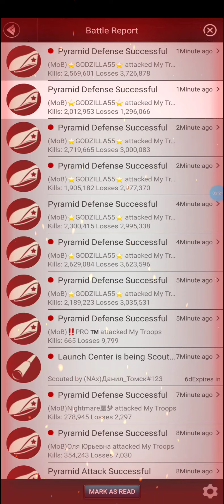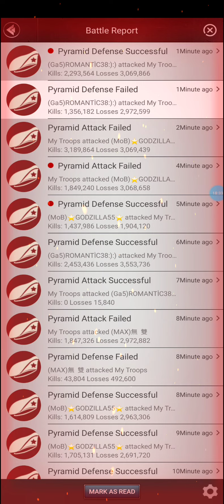Last Empire war z pyramid battle